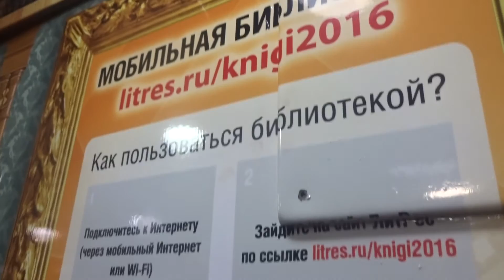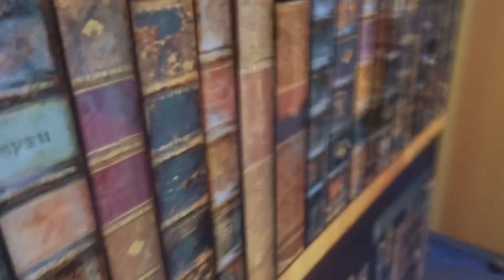Метро в Санкт-Петербурге, 1-я Линия, Перегон: Технологический институт - Ленинский проспект